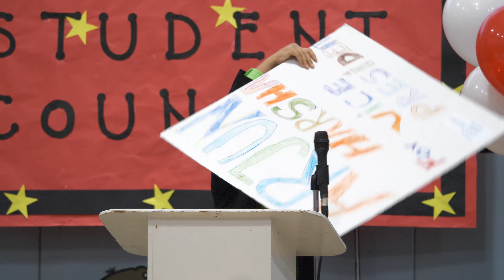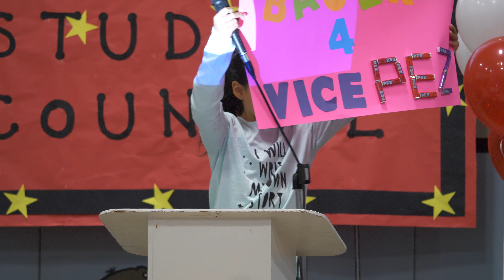Einstein Student Council Speeches